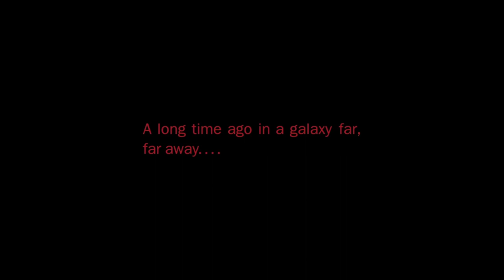This Star Wars Survival Horror Is Absolutely AMAZING! - DEATHTROOPERS THE OUTPOST